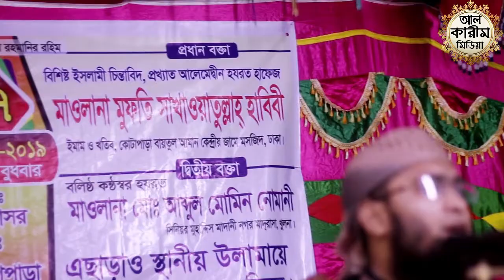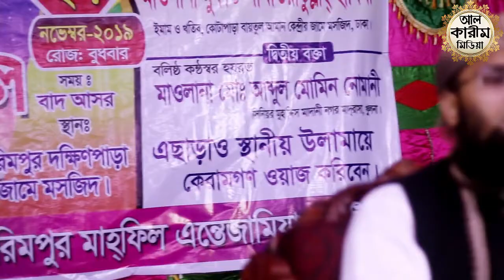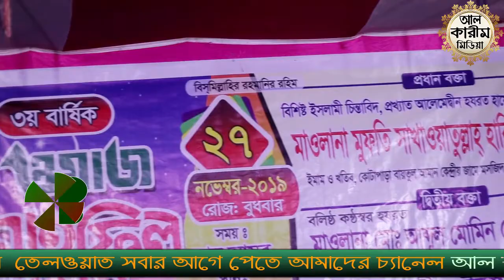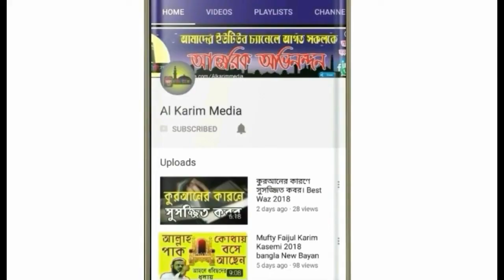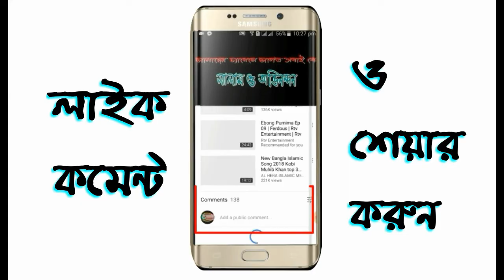নবীজির প্রতি আল্লাহ তায়ালার ভালোবাসা । মুফতি সাখওয়াতুল্লাহ হাবিবী #01753727160 নতুন ওয়াজ ২০১৯